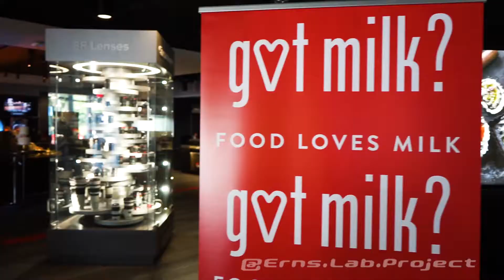Techmunch Food Blogger Conference | BEHIND THE SCENES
It was a great attending the Techmunch Food Blogger Conference. I was invited by my friends at Inland Empire Explorer and it was an amazing opportunity that may have opened some new doors for me. At the very least I walked away with new ideas and resources. I will be looking to attend more conferences such as this in future and for sure the Techmunch if it rolls back through Southern California.

Sony A7II
Gopro Hero 5
Feiyutech Gimbal
Rode shotgun mic
Tascam DR40
XLR Lav Mic
Viltrox LED Light